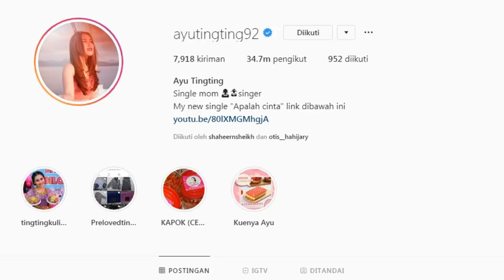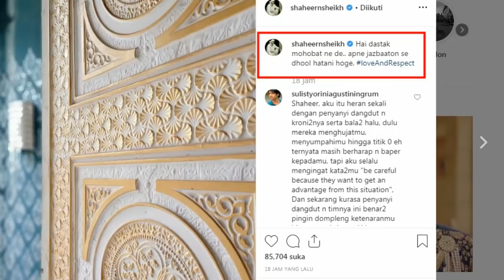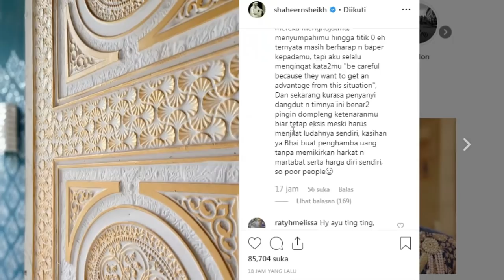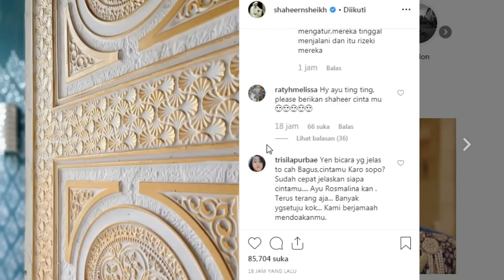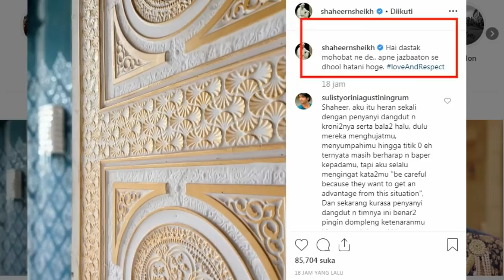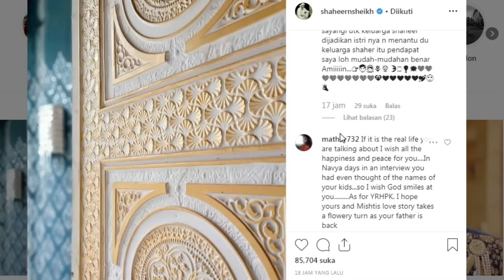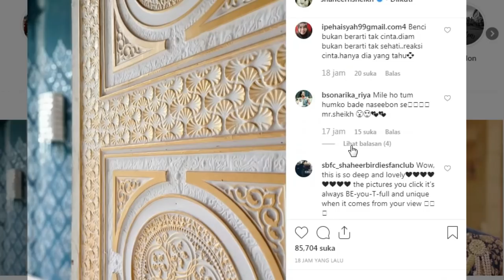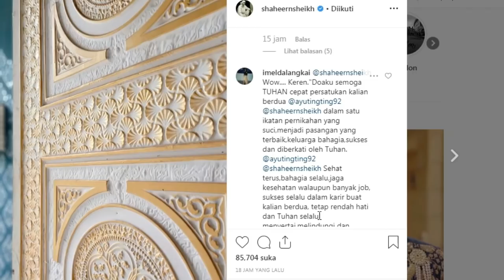Yess !!! Shaheer Sheikh Sambut Cintanya Ayu Ting Ting Ayu Shaheer Resmi Jadian ??